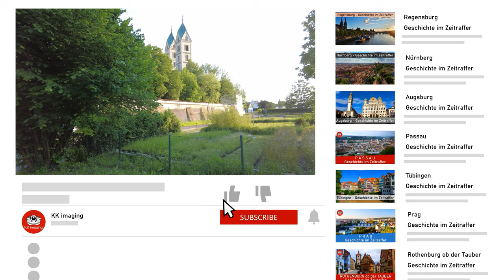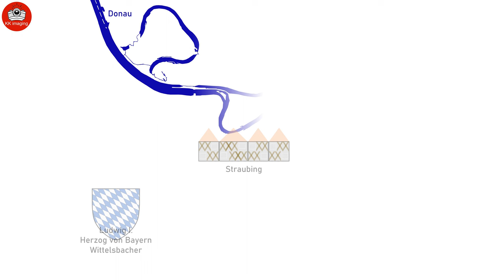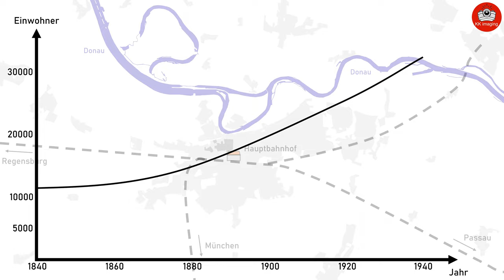Straubing - Geschichte im Zeitraffer | Spuren der Geschichte in der heutigen Stadt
In diesem Video seht ihr eine Kurzfassung der Geschichte von Straubing. Von der Gründung bis zum heutigen Tag wird die Geschichte sehr vereinfacht und schnell wiedergegeben. Dazu seht ihr Aufnahmen aus dem modernen Straubing und der umliegenden Gegend. Hier werden vor allem Zeitrafferaufnahmen, Luftaufnahmen und Karten gezeigt.

Kapitel
0:00 Intro
0:24 Vorgeschichtlich
0:51 Kelten
1:02 Römer
2:14 Stadtgründung
2:44 Im Besitz der Augsburger Kirche
3:06 Einfluss der Wittelsbacher
3:49 Bayern-Straubing-Holland
4:32 Selbstverwaltung
4:42 Religiöse Wirren
5:04 Niedergang
5:34 Gäubodenfest und Industrielle Revolution
6:04 2. Weltkrieg und Weg in die Moderne
6:19 Straubing heute